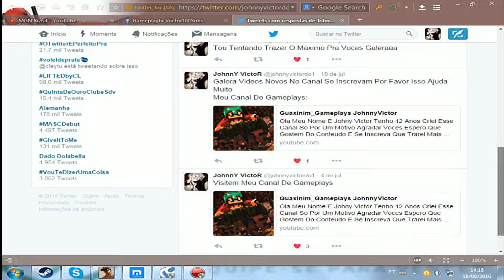Brasil Stylo Favelados #2 Role Nos Morro Da Favela!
♛LEIA A DESCRIÇAO DO VIDEO!♛

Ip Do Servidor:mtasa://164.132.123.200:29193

Divulge Para Seus Amigos Tamo Junto :D